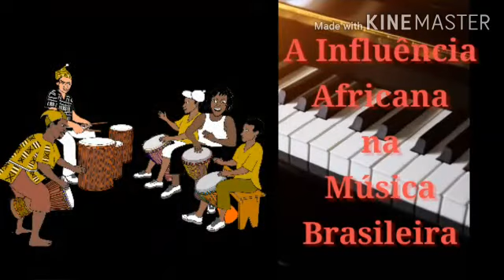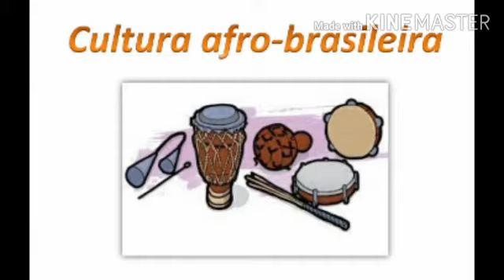A influência da música africana na música brasileira - Teclado - Educadora Ana Paula de Andrade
É impossível entender a música brasileira sem refletir sobre as contribuições que a música africana trouxe para o nosso país.